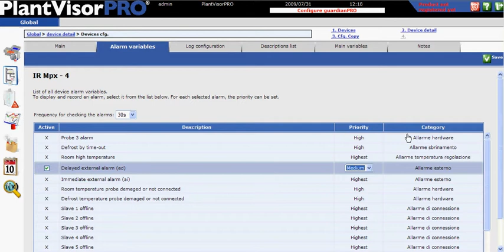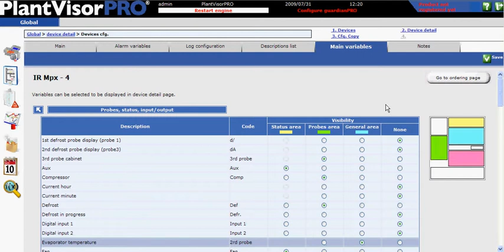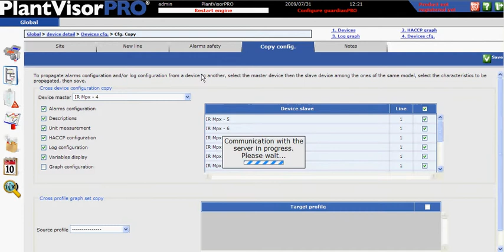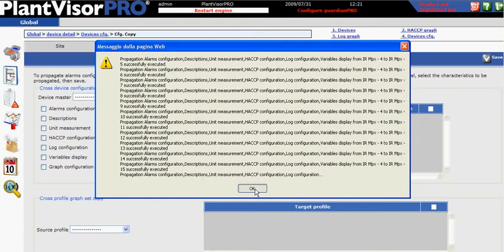PlantVisorPRO - Device detail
PlantVisorPRO is the CAREL supervisory and monitoring system that allows full control and optimization of refrigeration and air-conditioning of medium - large plants.
It offers an intuitive interface and customizable management and system configuration.
PlantVisorPRO provides remote access to all the devices connected to it through its web interface.